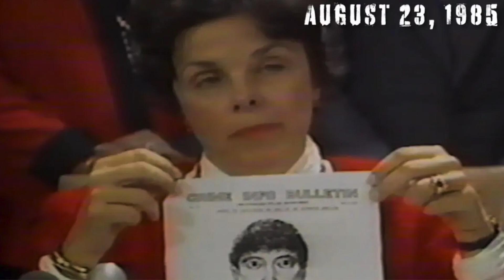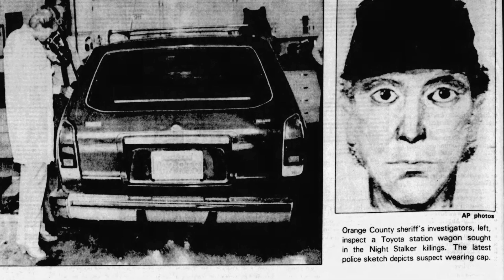Serial Killer Whisperer Ep.52 - Gil Carrillo LASD Homicide Night Stalker Case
Today we talk to legendary Homicide Detective Gil Carrillo who along with Detective Frank Salerno hunted down and captured Richard Ramirez "The Night Stalker."